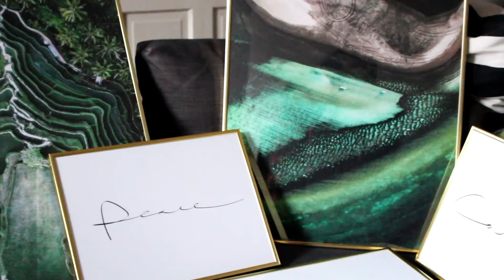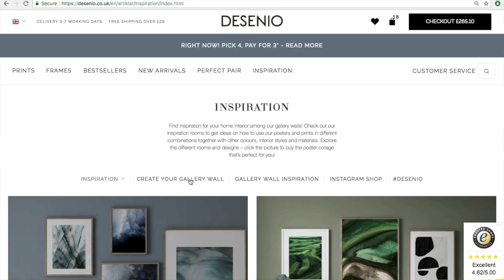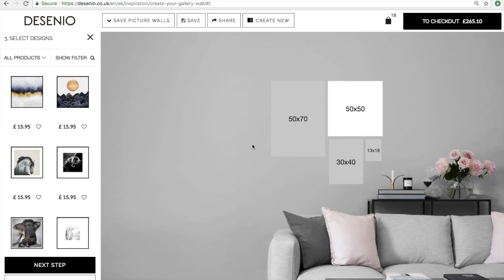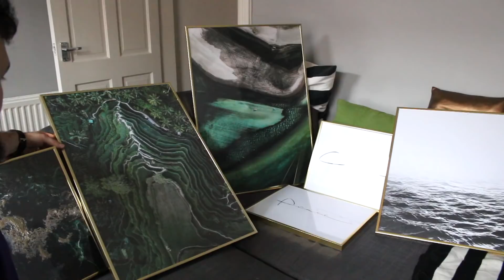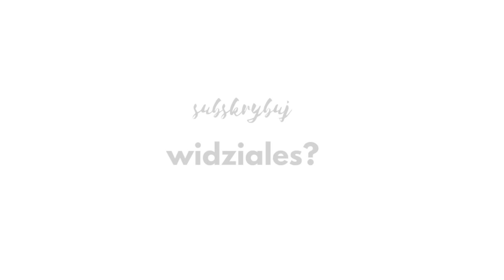JAK SIĘ ROBI KAWĘ NA YOUTUBE? | VLOG Z PRZYMRUŻENIEM OKA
Vlog to moja ulubiona forma ekspresji! Vlogi uwielbiam oglądać, nagrywać, komentować i przeżywać razem z ich twórcami. Gdy we Vlogu dzieję się coś ekscytującego, albo wydarza się jakaś tragedia, typu włamanie na działkę, to przeżywam istne katharsis. Moja dusza oczyszcza się, a życie staje się bardziej wyraziste. Każdy mój cel i pragnienie przybliżają się do mnie o krok, a wszelkie porażki stają się okazją do poprawienia czegoś w moim życiu.

No, dobra – już dalej nie wytrzymam z tą pompatycznością 🤣! Nagrałam dzisiejszego vloga z przymrużeniem oka i trochę bawię się tym typem filmów. Podczas tego dnia z nami zobaczycie odrobinę Bazyla, Matiego i trochę moich opinii na temat produktów, które ostatnio otrzymałam lub kupiłam. Powiem Wam szczerze, że nie wyobrażam sobie nagrywać tego typu filmu codziennie – chociaż artystyczne robienie kawy było zabawne, to zajmuje znacznie więcej czasu niż to jest warte. W ogóle, nie wiem jak to jest możliwe, że ktoś nagrywa codziennie vlogi i ma nadal coś do powiedzenia. Chociaż, obserwując niektórych twórców, oni chyba sami do końca nie wiedzą 🤣

Jeżeli zaś chodzi o to jak się robi kawę na YouTube, to przepis jest dość prosty – musicie mieć kawę, kubek, czajnik, mnóstwo wolnego czasu i aparat. Potem, dodajemy odrobinę miłości w postaci efektów w programach do edycji filmów i proszę bardzo – możecie cieszyć się swoją kawą, któa, w bardzo dziwny sposób, nadal smakuje jak kawa. Niezależnie od tego ile czasu w swoim życiu, albo we vlogu poświęcicie na robienie kawy, to nadal jest to po prostu kawa.

No chyba, że akurat zdarza się Wam być prestiżową vloggerką, która pija tylko i wyłącznie najdroższą kawę na świecie o nazwie Kopi Luwak. Wtedy, na pewno masz dużo do powiedzenia, jeżeli przez całego vloga musisz uzasadnić, dlaczego zapłaciłaś właśnie prawie 400 zł za kubek kawy zrobionej z ziaren wydobytych z 💩💩💩 azjatyckiej wiewióry o malowniczej nazwie łaskuna muzanga. No, ale dość tych podśmiechujek – zapraszam na vloga z przymrużeniem oka! 🤣🤣🤣